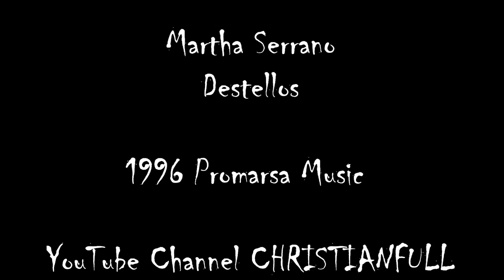Martha Serrano Destellos Disco Completo HD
Martha Serrano Destellos

1.- Cristo Vive En Mi 00:00
2.- No Importará 05:54
3.- Buenas Noticias 11:09
4.- Es Jesús 15:56
5.- Una Razón Para Esperar Ft. Gadiel Espinoza 21:52
6.- Jesucristo 26:25
7.- Jesús Te Espera 32:10
8.- Cuantos No Habrá 38:11
9.- Gran Amor 42:40
10.- Enseñame Tu Voluntad 48:26
11.- Créditos 52:40